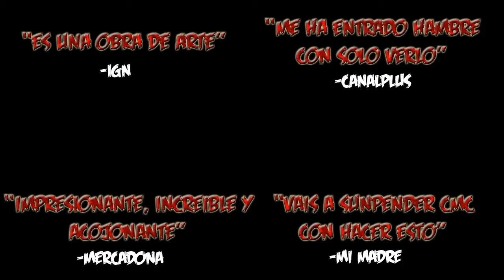Trailer 2/2: "Me cago en San Blas"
Es una mierda de trailer pero ea, pronto vendra la pelicula/cortometraje :3 que mola